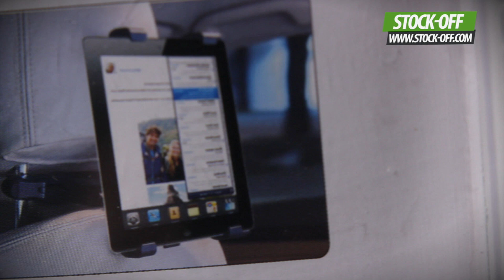Suporte Universal de carro para, iPad, Tablet, Ebook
Adquira este Suporte Universal para carro e os seus filhos ou qualquer outro passageiro poderá apreciar longas viagens de uma outra forma!
Poderão assistir a um filme, num iPad ou num Tablet de uma forma mais confortável, uma vez que o "ecrã" estará na parte de trás dos assentos dianteiros.
As aborrecidas viagens longas agora terão outro sabor, aproveite!